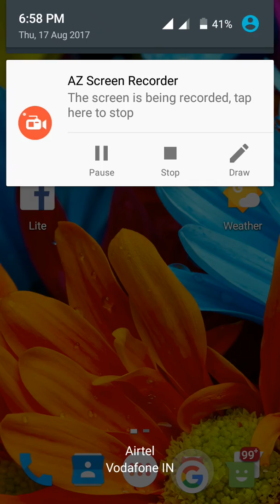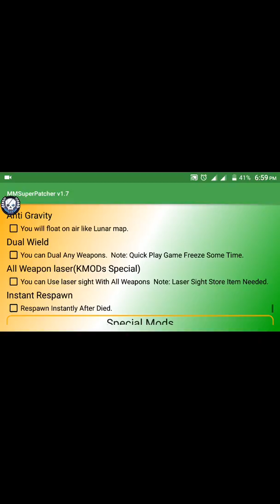How to hack mini militia(with proof)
Mmsuper.com.

Thxxx for watching this video.